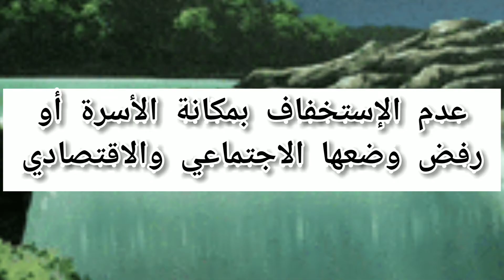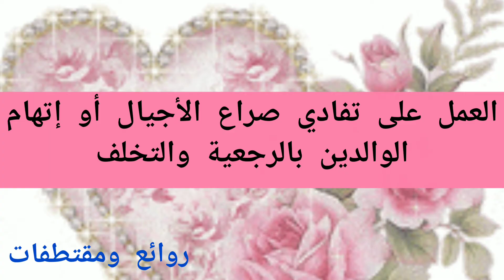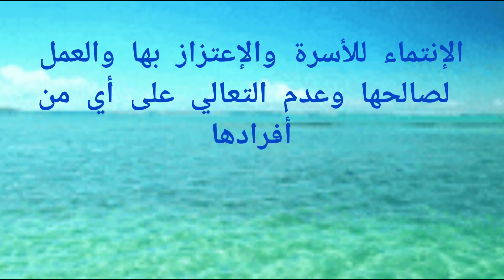دور الأبناء تجاه الوالدين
التوصيات-النفسية-والتربوية-للأبناء-تجاه
الوالدين#
دور الأبناء تجاه الوالدين وبين بعضهم البعض